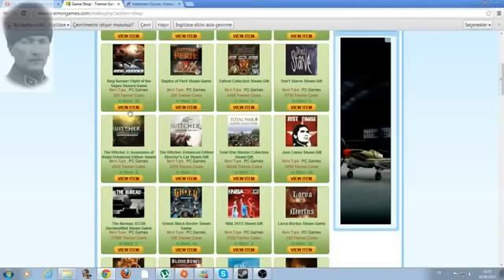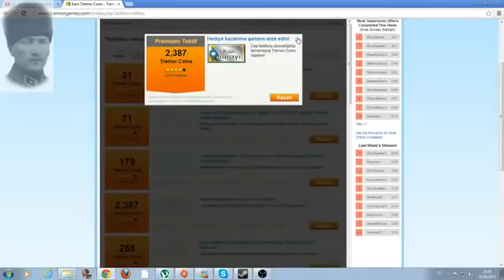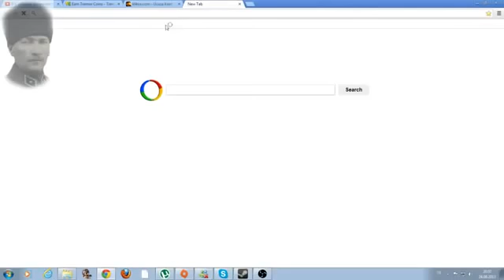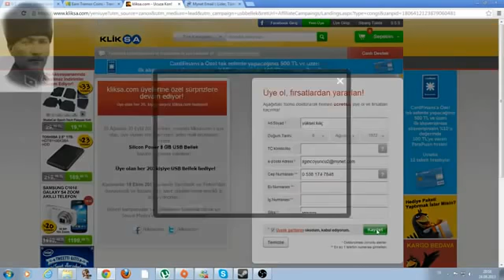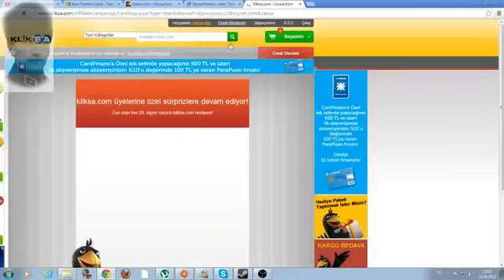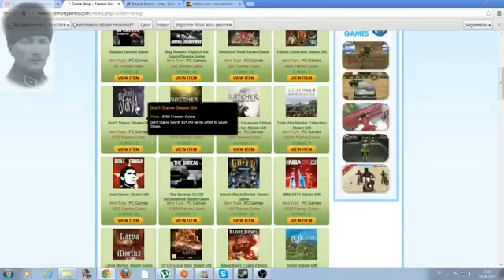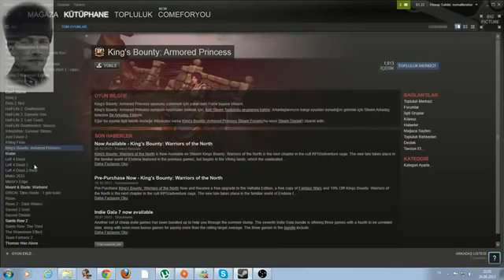Tremor Games Kullanımı ve Tanıtım [Bedava Steam Oyunları] 2014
Burdan Kayıt Olabilirsiniz.

Oyunlara Para Vermek İstemeyen veya Kredi Kartı Olmayanlar İçin Güzel Bir Site